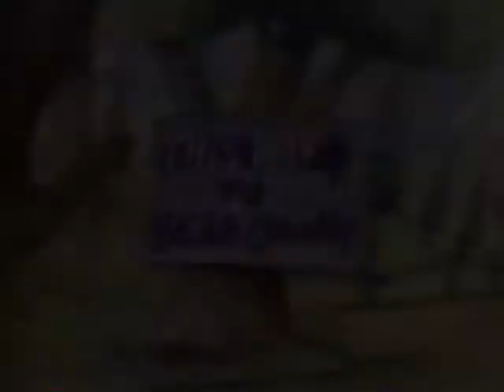The Berenstain Bears Get In A Fight